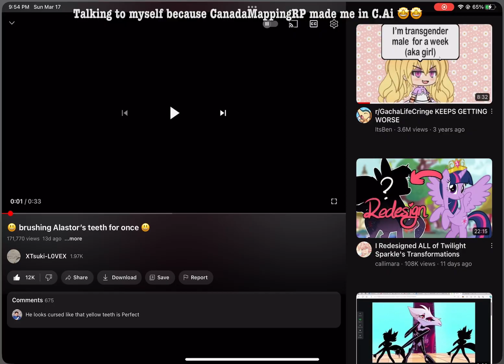Talking to myself 🤩🤩